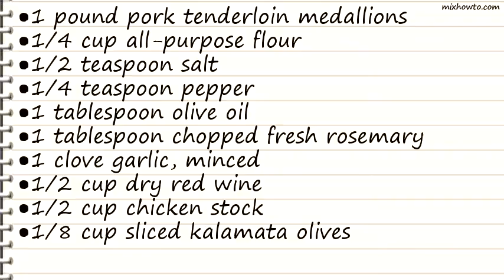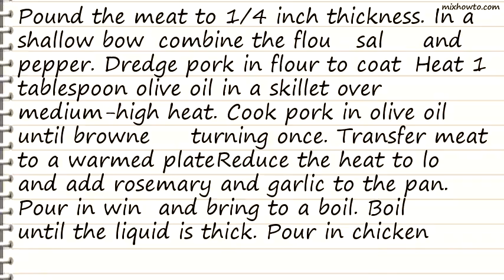Recipe Kalamata Pork Tenderloin with Rosemary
INGREDIENTS:
●1 pound pork tenderloin medallions
●1 tablespoon chopped fresh rosemary
●1 clove garlic, minced
●1/2 cup dry red wine
●1/2 cup chicken stock
●1/8 cup sliced kalamata olives
●1 tablespoon minced lemon zest